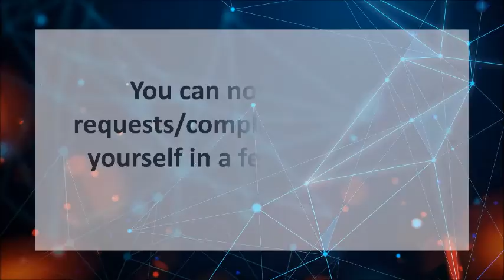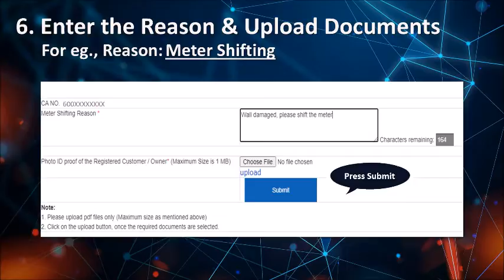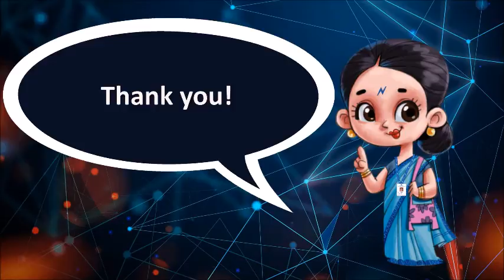Consumer Education Series- Online Request Registration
Now register all your electricity connection-related requests/complaints online, without the need to step out of your home.
Watch this video to know how to Register Your Request/Complaint Online in a few simple steps.